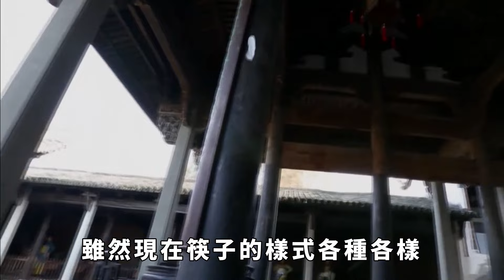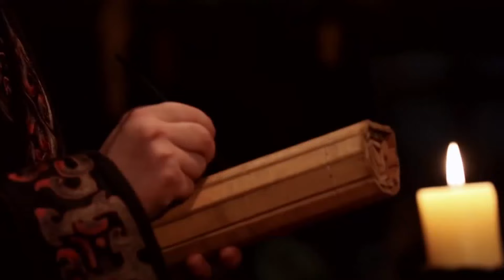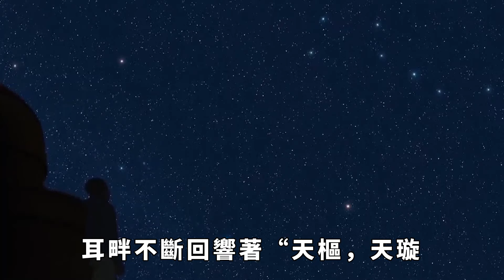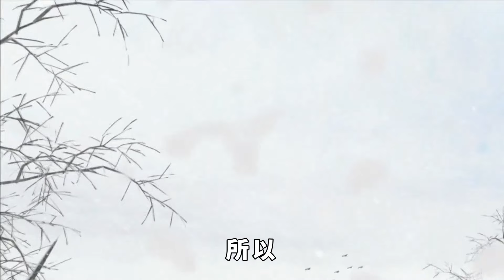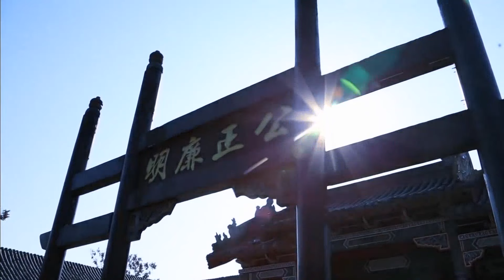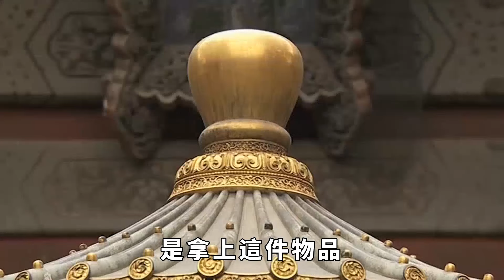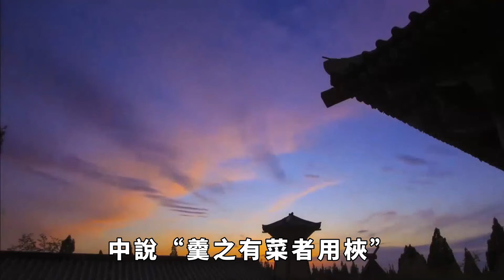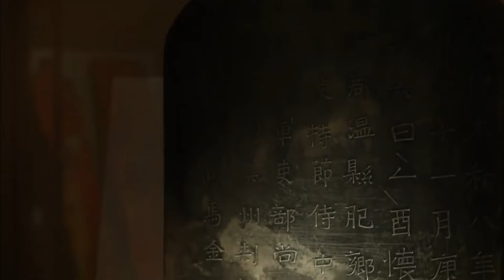古人為何規定16兩為1斤,筷子長度7寸6分？炎黃子孫必須瞭解【縱觀史書】歷史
中華文化博大精深，在上下五千年的發展歷史中，古人根據生活體驗創造了數不清的燦爛文化。
哪怕時至今日已經進入發達的科技時代，但古人智慧的發明創造依然被沿用著。